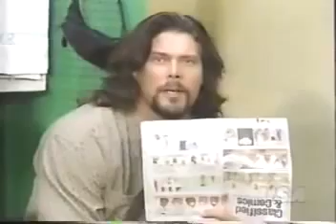Bret 'Hitman' Hart - Diesel _ Royal Rumble 1995 interview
Just another one of Bret's greatest interviews!  (Diesel wasn't half bad either)